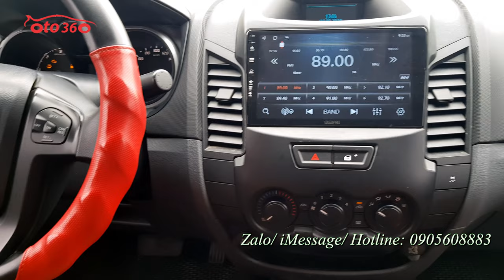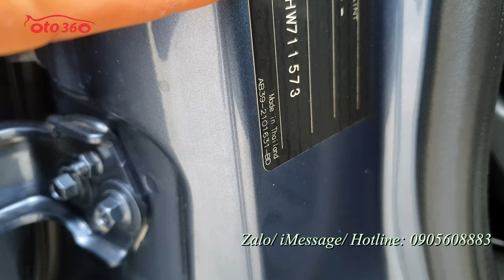Bán nhanh chiếc bán tải màu xanh thiên thanh độ nhiều đồ xịn Ford Ranger 2.2 XLS 2017 số tự động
Bán xe Ford Ranger 2.2 XLS màu xanh thiên thanh, xe sản xuất năm 2017 nhập khẩu Thái Lan. Xe chạy hơn 8 vạn km. Xe rất mới, lốp sơ cua chưa hạ.
Đã lắp thêm rất nhiều đồ như: khoá thông minh, đề nổ Stas/Stop, khoá cửa Auto, gập gương Auto khi khoá cửa, màn hình Android, camera lùi, canera hành trình, ghế da, giá nóc, vai thể thao, nắp thùng cuốn, lót thùng, trải sàn da, fim cách nhiệt …
Xe được trang bị động cơ Diesel 2.2L, với  hộp số tự động, cùng Option như: vô lăng tích hợp các phím điều khiển, kiểm soát hành trình, ga tự động, (Cruise control) 2 túi khí. Hệ thống ABS, EBD…